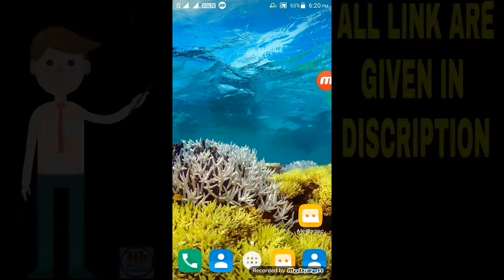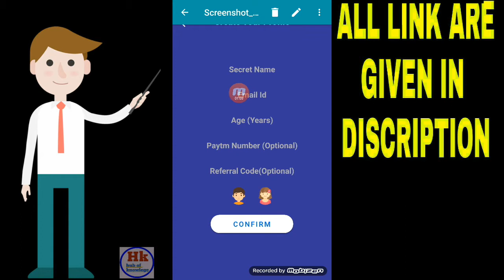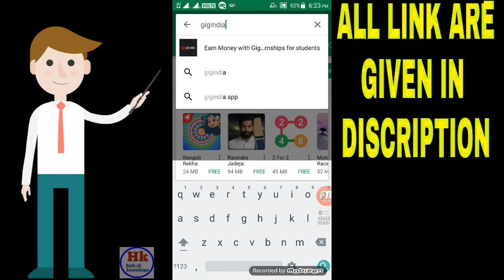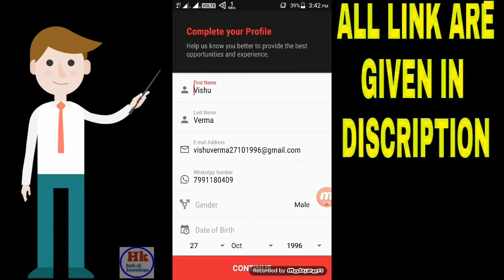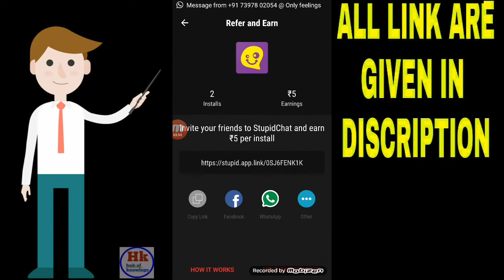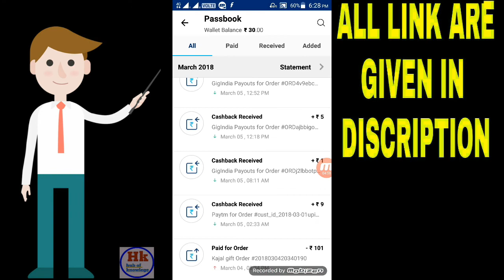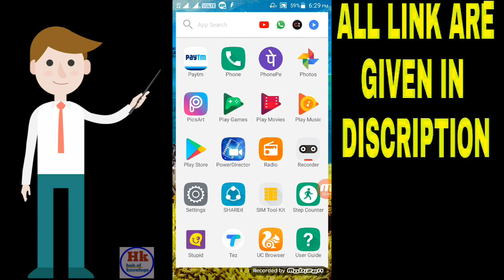सिर्फ 1 click ₹15000 || per refer ₹5 instant paytm || mega loot offer jaldi karo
signup only paytm number please

directly paytm account mei